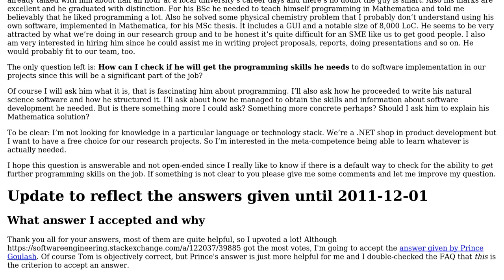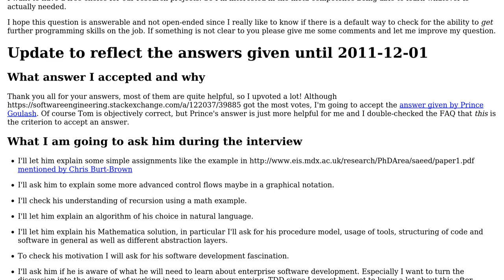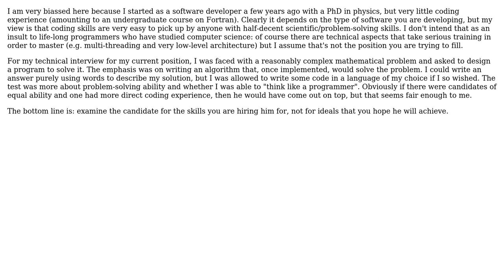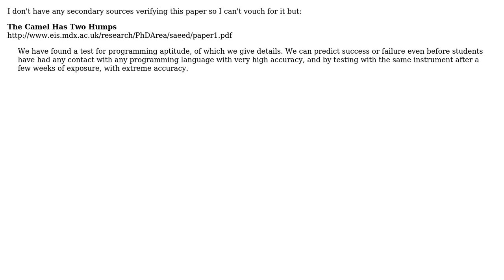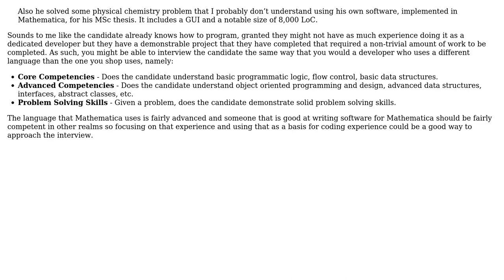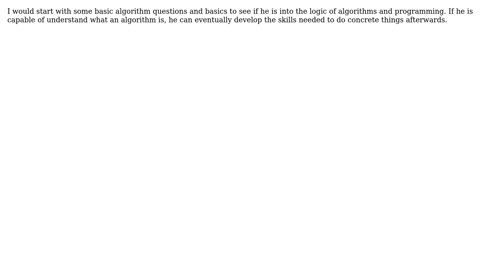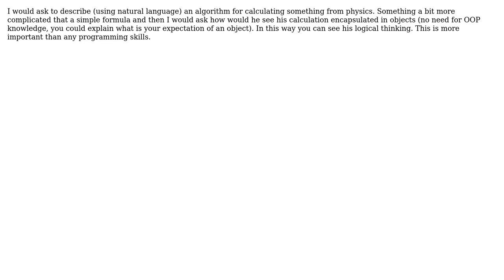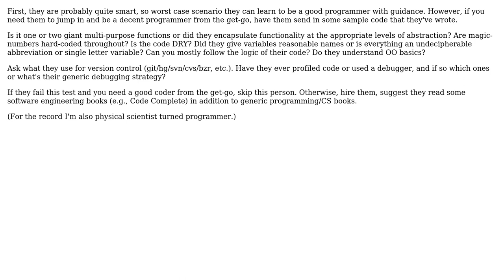Software Engineering: How to interview a natural scientist for a dev position? (13 Solutions!!)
Software Engineering: How to interview a natural scientist for a dev position?

With thanks & praise to God, and with thanks to the many people who have made this project possible! | Content (except music & images) licensed under CC BY-SA | Music | Images & others | With thanks to user Tom Squires user Silas user rjzii user Prince Goulash user Peter Westlake user Mike Cellini user LostMohican user Joachim Sauer user Jaydee user dr jimbob user Doc Brown user dmckee --- ex-moderator kitten user Chris Cudmore user Chris Burt-Brown user alinoz and the Stack Exchange Network Trademarks are property of their respective owners. You are responsible for your own actions.